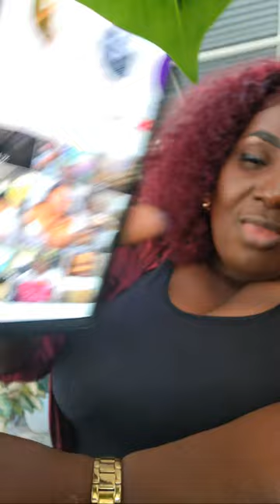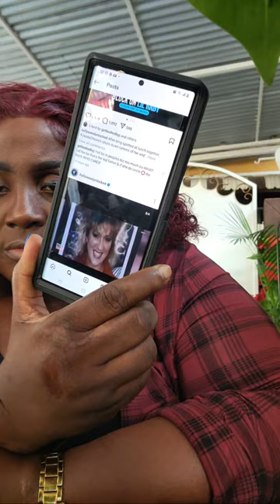Too Many False Prophets on Social Media